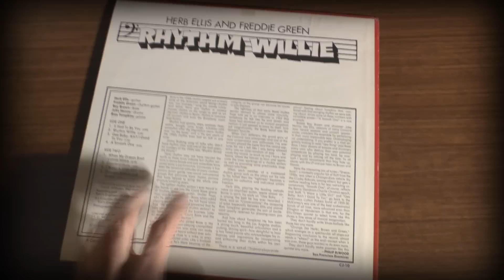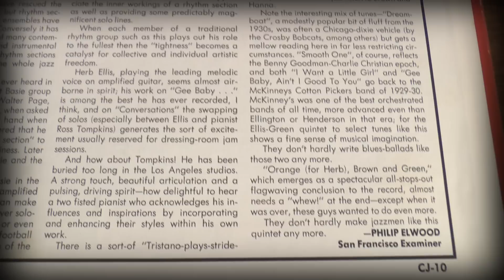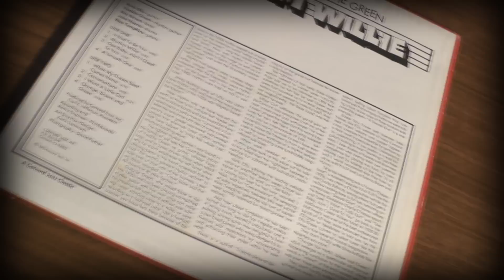Herb Ellis, Freddie Green - "Orange, Brown And Green" [Vinyl]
from "Rhythm Willie" Vinyl LP Album (1975).

This is a 1975 US release by Concord Jazz.

Catalog # CJ-10